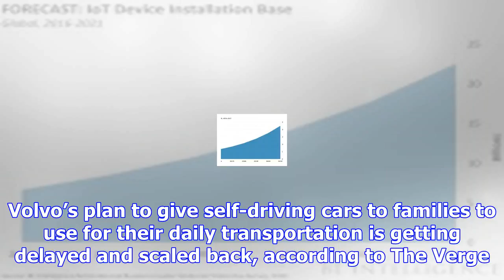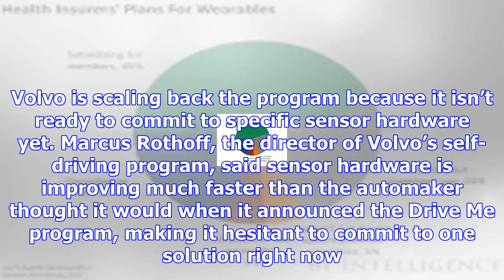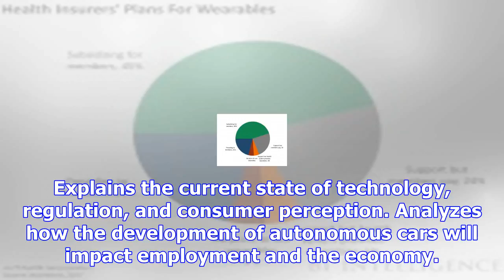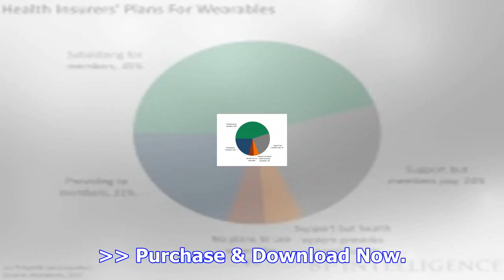Volvo scales back self-driving test program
This story was delivered to BI Intelligence Transportation and Logistics Briefing subscribers. To le...